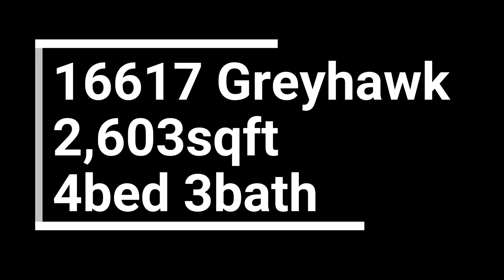16617 Greyhawk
Enjoy Colorado living in this luxury ranch home nestled in Remington Hill neighborhood, just minutes away from schools, shopping, I-25 & all the conveniences of city life. Covered front door entry opens to the bright & airy great room featuring hardwood floors that flow throughout the entire main level, vaulted ceilings, 2-sided gas fireplace w/stone surround, & energy efficient vinyl windows letting the natural light flow in. The natural light continues in the well-appointed kitchen. Enjoy stainless-steel appliances, expansive granite counters, island w/breakfast bar, pantry, built-in office station & can lights. The adjoining dining space is perfect for formal or relaxed occasions. From here you can access the partially covered concrete patio w/gas fireplace ideal for year-round entertaining & enjoying the professionally landscaped backyard.  Back inside the main level master suite loaded w/amenities; wood floor, bump out window, luxury 5pc bath w/tile vanities, tile floor, standalone shower, soaking tub, & walk-in closet w/built-in shelving.  2nd main level bedroom/office has mountain views & private access to full bath perfect for guests.  Head downstairs to the finished basement offering 9’ceilings, open family room ready for table games & entertainment center. 2 lower level bedrooms share access to full bath w/ tile floor & shower surround. Bonus items incl; Main level laundry/mud rm, Central A/C, pro landscaping & irrigation, modern hardware, D-38 schools & many more. This home is a must see!